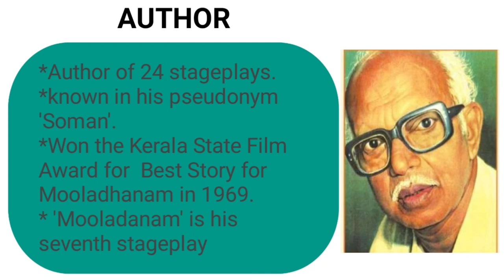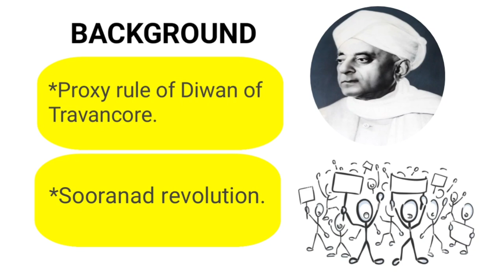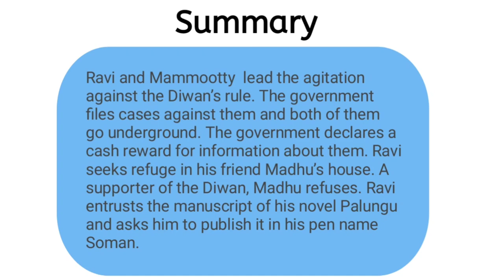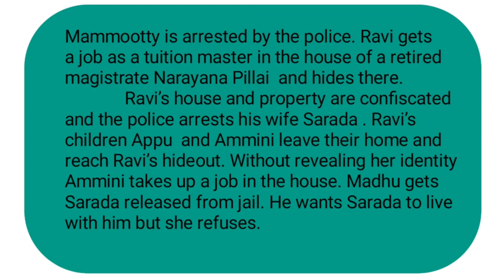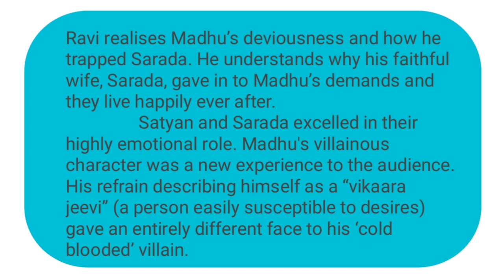Capital dramma summary in malayalam, Capital by Thoppil Bhasi summary in malayalam